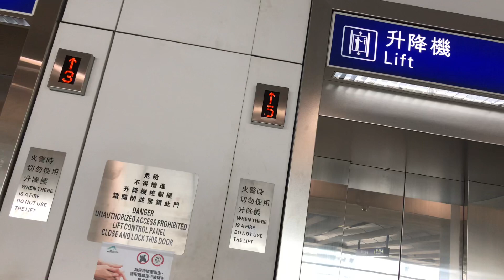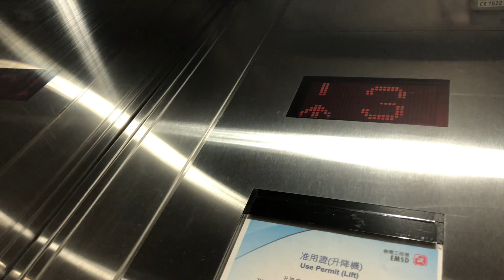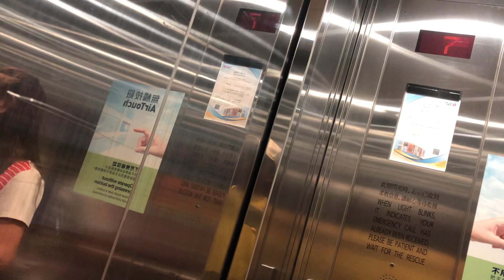赤鱲角香港國際機場一號客運大樓ThyssenKrupp無機房升降機